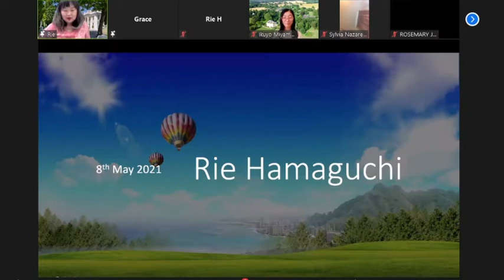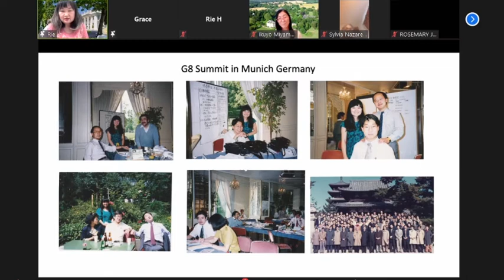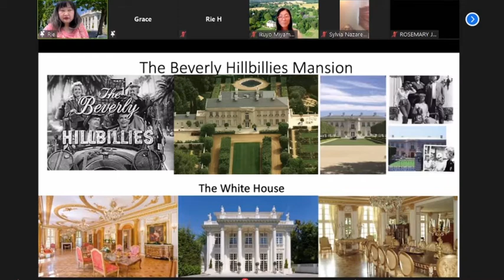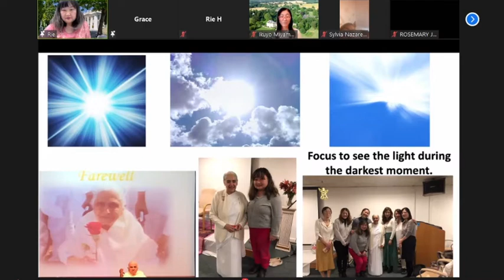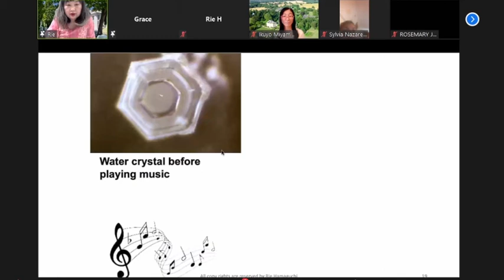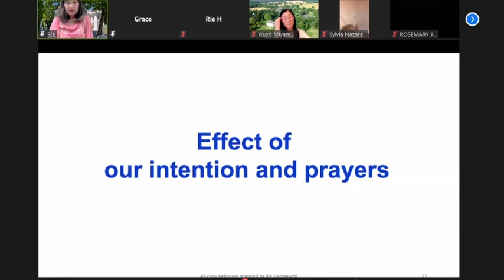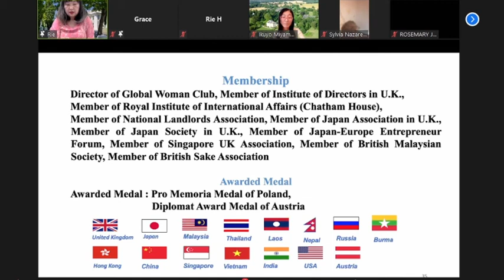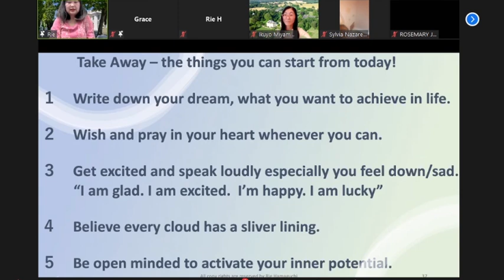Serene for Women: Activating Your Inner Potential, Zoom Interview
Watch how Rie Hamaguchi, inspire, motivate and now she shares her life story and her experiences with everyone.

Rie Hamaguchi is a life coach mentor, Director of Global Woman Club, Director of JRZ Estates Ltd, and founder of Branch of Wisdom.
More about her on her website!